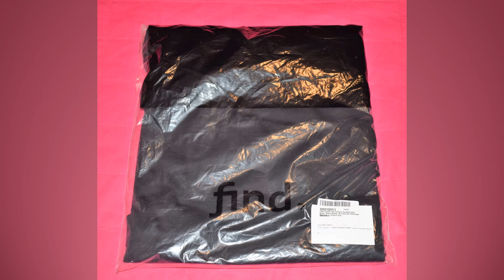Vestido con Cinturón Anudado para Mujer, Find 594908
Enlace de compra